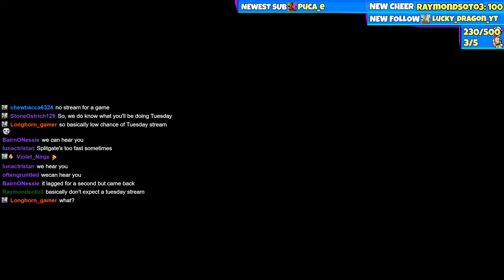STORAGE EXPANSION! 5/1/22 Truly Bedrock #47 Minecraft Bedrock Edition Survival!